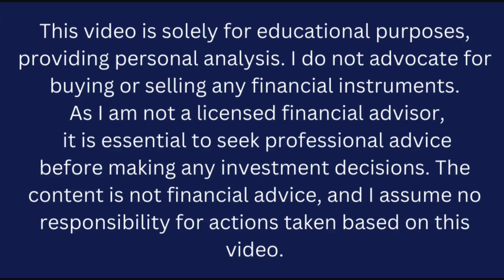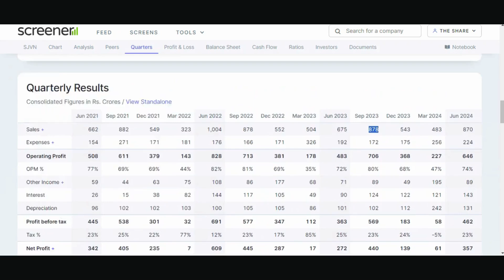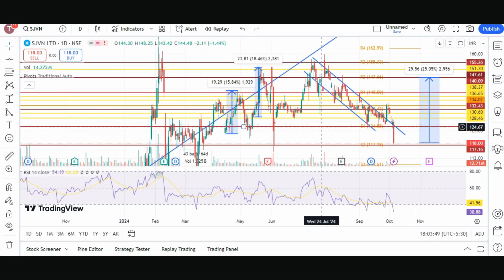SJVN share latest news today | SJVN share target | THE SHARE SHIKSHA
📈 Welcome to "The Share Shiksha" – your go-to destination for unraveling the intricacies of the stock market! In this episode, we delve into the world of SJVN shares, demystifying the potential opportunities and risks associated with investing in Satluj Jal Vidyut Nigam Limited.

🔍 What is SJVN?
Satluj Jal Vidyut Nigam Limited is a premier hydropower company, known for its commitment to sustainable energy generation. Join us as we explore the company's history, its core values, and the strategic vision that sets SJVN apart in the energy sector.

📊 Financial Performance:
Gain insights into SJVN's financial health and performance. We break down key financial indicators, recent earnings reports, and how market trends may impact the company's stock value.

💡 Investment Strategies:
Discover smart investment strategies tailored for SJVN shares. Whether you're a seasoned investor or just starting, our Share Shiksha series provides valuable tips to help you make informed decisions.

🌐 Industry Overview:
Understand the broader energy landscape and how SJVN fits into the renewable energy sector. Explore the potential for growth, industry trends, and government policies that could impact SJVN's future.

🚀 Future Outlook:
Get a glimpse into the future prospects of SJVN. We discuss upcoming projects, collaborations, and factors that could drive the company's success.

📚 Educational Content:
"The Share Shiksha" is not just about stock analysis; it's about empowering you with knowledge. Learn key concepts, terminology, and analytical tools that will enhance your understanding of the stock market.

👥 Join the Share Shiksha Community:
Connect with fellow investors, share insights, and stay updated on the latest market developments. Together, let's navigate the exciting world of stock investing!

Knowledge is the key to successful investing, and here at "The Share Shiksha," we're dedicated to unlocking that knowledge for you. Happy investing! 📈✨